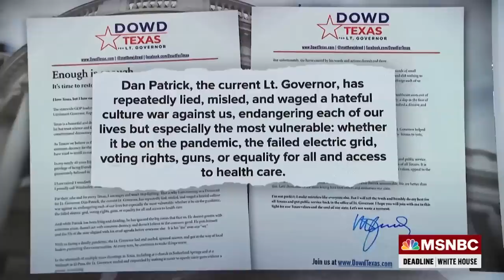Matt Dowd On Why He's Running For Texas Lt. Governor As A Democrat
Matthew Dowd joins Nicolle Wallace to discuss his announcement that he is running for Texas Lieutenant Governor as a Democrat.